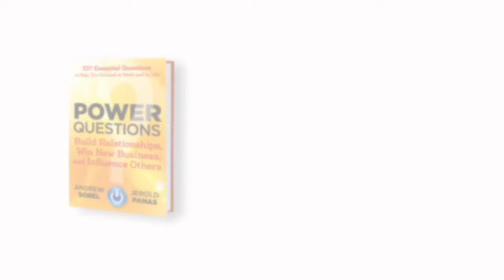How to Make Meetings More Efficient and Focused - Ch. 28, Power Questions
You're in a meeting that seems like it will never end.  And then, when it does end, you wonder what really came out of it?

You can improve the productivity of your meetings immediately. First, make most of them 30 minutes in length. Alternatively, cut 30 minutes off the time you schedule. Second, ask some good questions before you even start. For example:

Who absolutely needs to be at the meeting? What's the objective of this meeting? What can we read beforehand to make the meeting more efficient? What decisions do we need to make?

Finally, when the meeting ends, you must ask this question: What have we decided today?

That's the essential question that chapter 28 of Power Questions focuses on. Read it if you want to dramatically improve the impact of your meetings.

Andrew Sobel's latest book, "Power Questions: Build Relationships, Win New Business, and Influence Others," will help you strengthen client loyalty.  Sobel is the leading authority on building clients for life.  Free Power Tools resources about relationship development are available for download